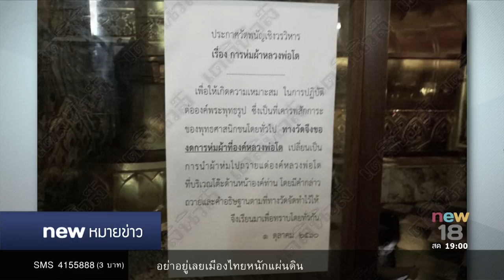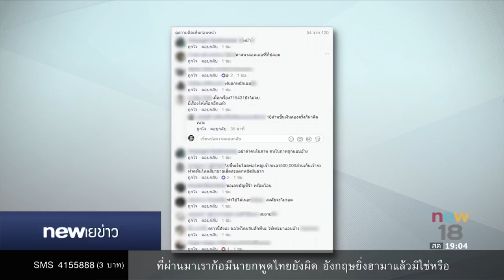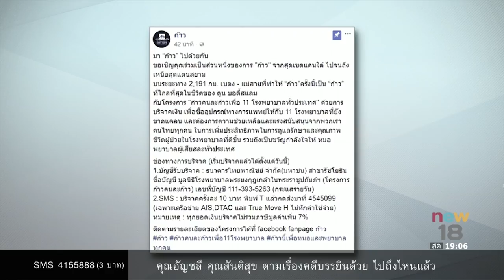นิวหมายข่าว | ช่วงที่ 2 | 3 ต.ค. 60 | new18